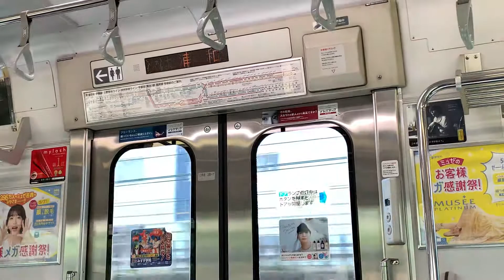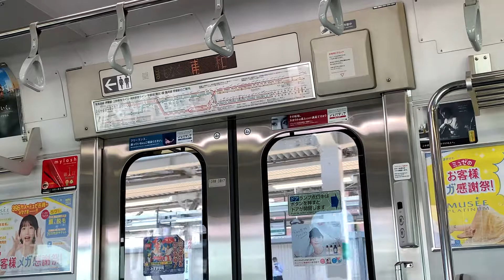JR東日本宇都宮線（上野東京ライン） モハE231-1031浦和←さいたま新都心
※LED情報表示装置が途切れてしまっています。申し訳ございません。
機器更新されている編成で、さいたま新都心から浦和の走行音です。
結構飛ばしているように感じました